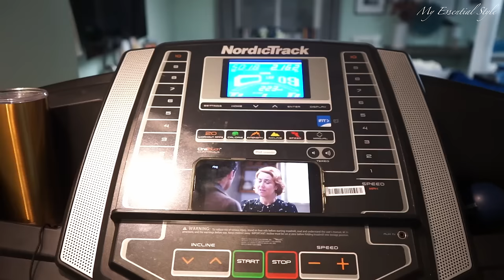💫COMO OPTIMIZAR TU RUTINA DE MAÑANA EN CASA🧺CLEANING MOTIVATION#cleaningmotivation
Descubre los secretos para transformar tus mañanas y mantener tu baño en impecable estado.En este video, compartir valiosos consejos para una rutina matutina eficiente en casa, que te permitirá empezar cada día con el pie derecho y te guiará hacia mañanas más productivas y un baño reluciente. ¡No te lo pierdas y transforma tus rutinas diarias hoy mismo! ✨ RutinaMatutina LimpiezaDelBaño OrganizaciónEnCasa"

Precio original: 129,99€, Promoción de invierno: 65,99€ (Precio más bajo del año)
Tiempo de la promoción: 17/01-31/01

➡️COJINES BORDADOS:🇺🇸 🇪🇸
➡️ COJINES GRANDES : 🇺🇸
➡️VIDEOS QUE OS PUEDEN INTERESAR:
🌟DESCARGATE GRATIS
🌟GUIA SEMANAL:
⭐BIENVENIDO@S⭐